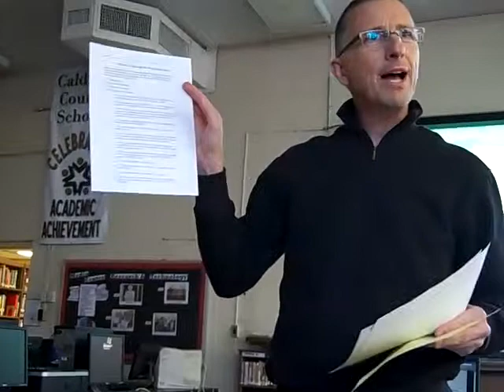My Favorite Lesson - Founding Documents Treasure hunt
Presented by John Spicer of Hibriten High School.